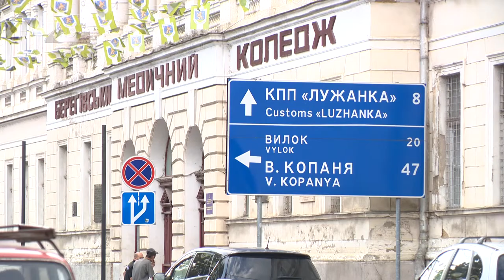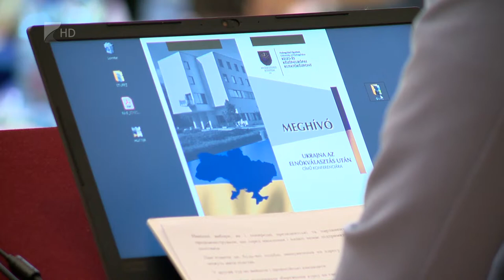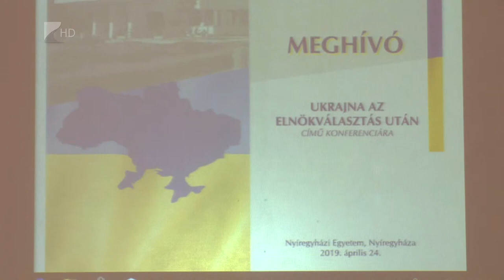Ukrán-magyar kapcsolatok - Kölcsey Tv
Magyarország az elnökválasztás után is fontos partnere marad Ukrajnának, ezt Ljubov Nepop, az ország budapesti nagykövete mondta Nyíregyházán. A megyeszékhelyen szervezett ukrán-magyar kerekasztal-beszélgetésen az is elhangzott, az új ukrán elnök NATO- és EU-csatalkozást, valamint korrupcióellenes politikát is ígért, a magyar állam pozitívan tekint Volodimir Zelenszkij személyére, és új tárgyalásokat szeretnének kezdeményezni az ukrán nyelvtörvény módosítása érdekében.